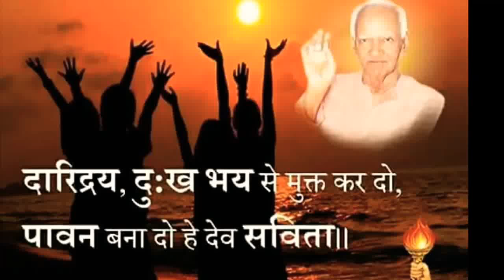વિચારક્રાંતિ જ એકમાત્ર ઉપચાર